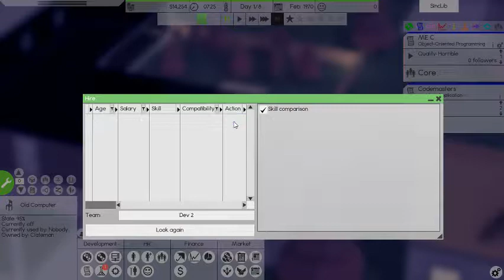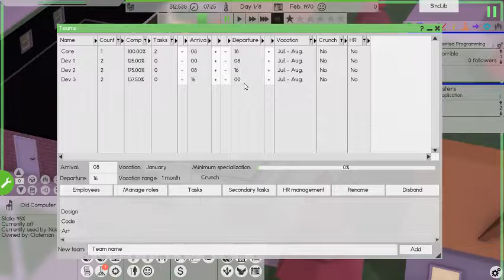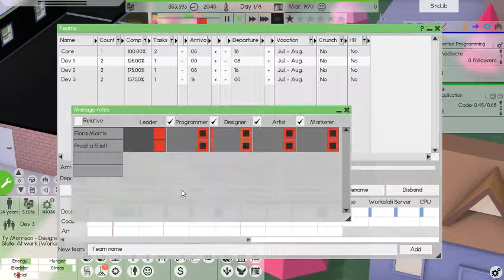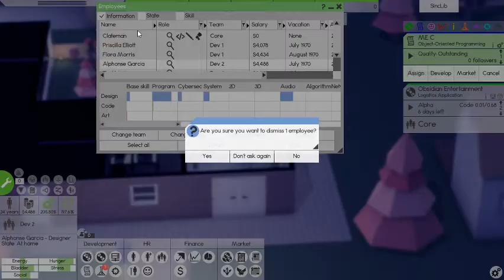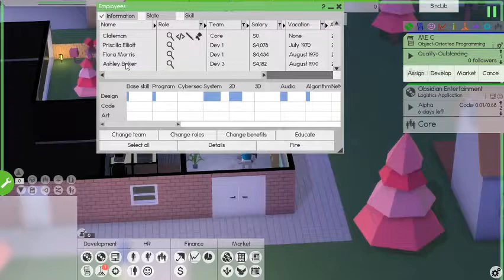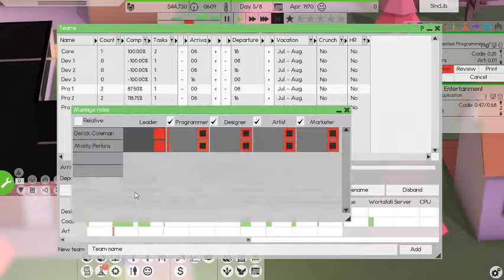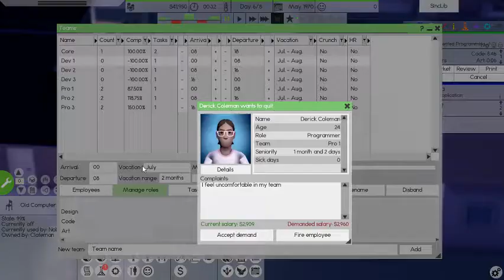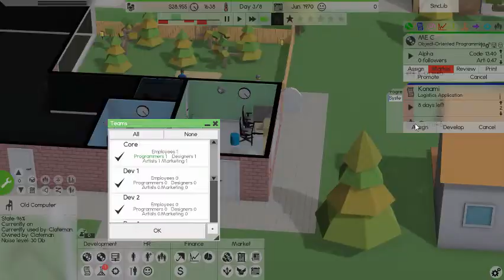Software inc lets play and fail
I failed this time cause I hired too many employees too early and should have stuck with the founder for a bit longer and trying to figure out why the employees were complaining so much they had everything they needed